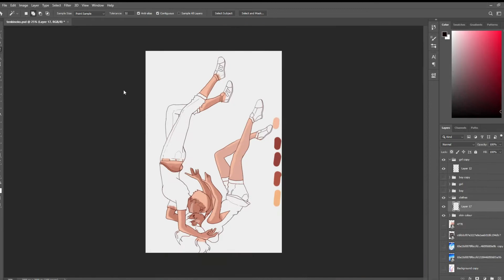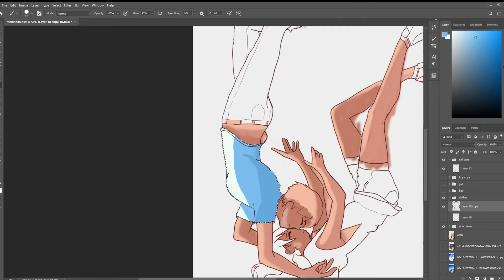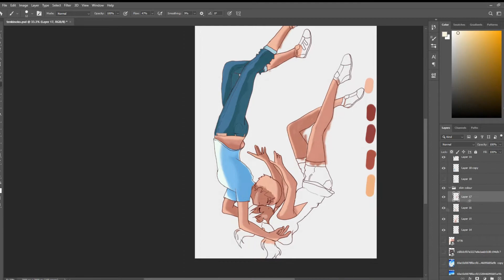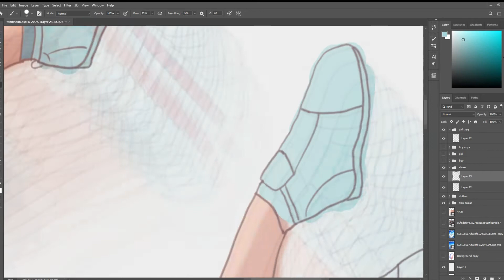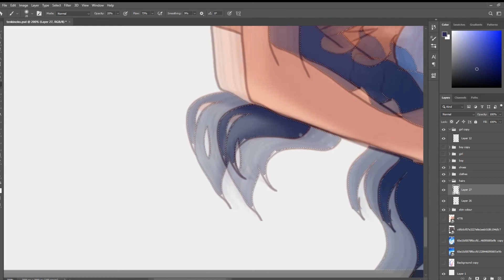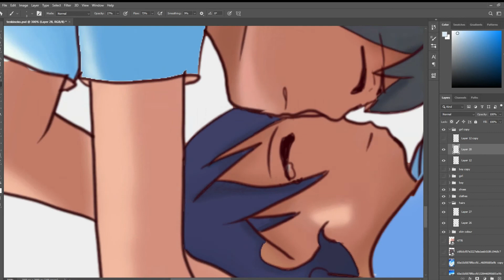Weathering with you drawing process.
Process video of my recent weathering with you drawing.
to view the drawing visit my Instagram page @Blank__arts with two underscores